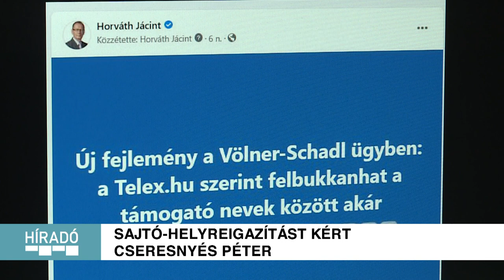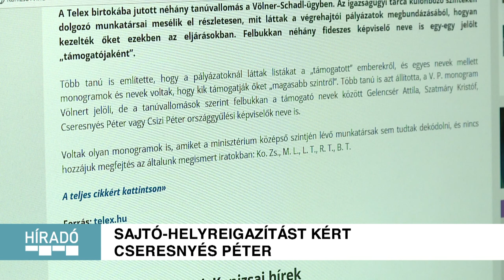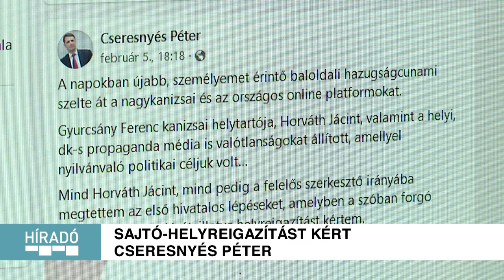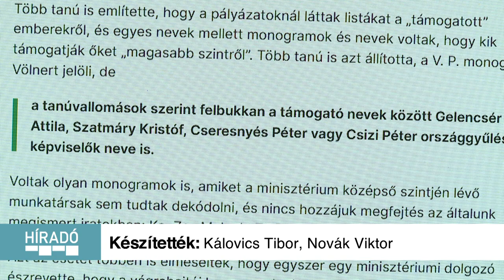Kanizsa TV- Híradó - Sajtó- helyreigazítást kért Cseresnyés Péter